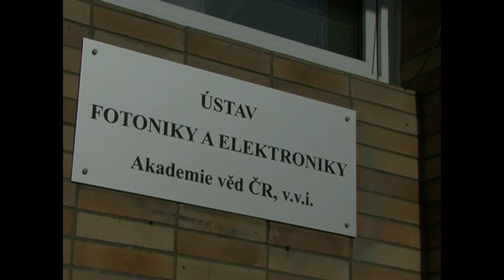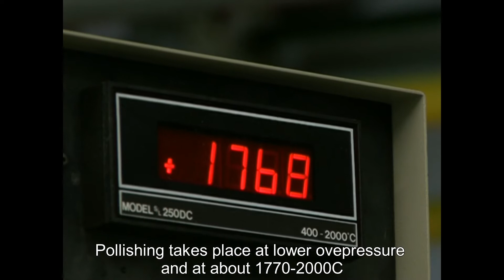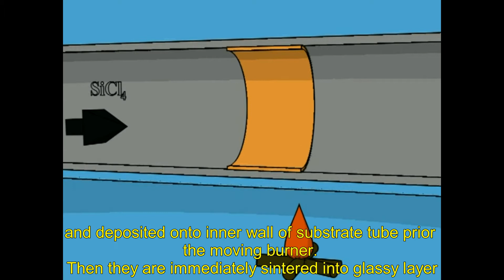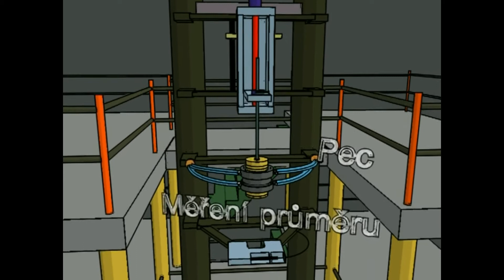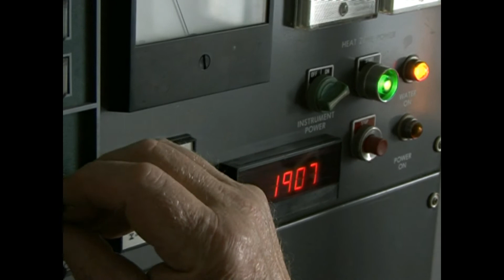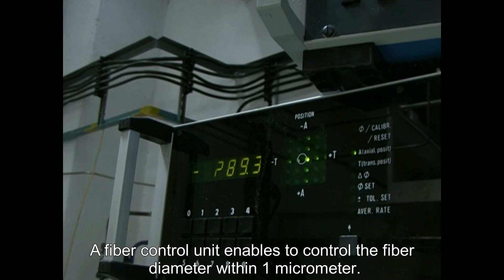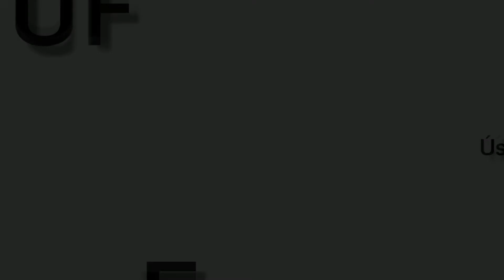Optical Fiber Technology Research - Institute of Photonics and Electronics of the CAS (EN subtitles)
Optical fibers, fiber lasers.